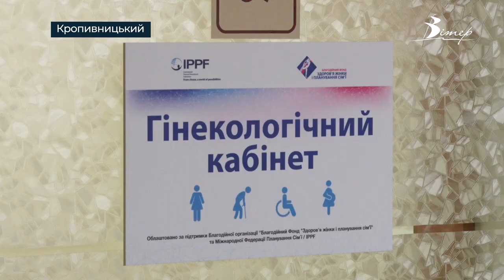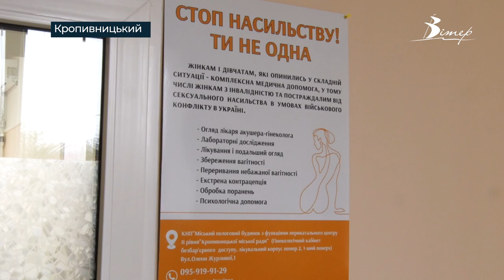БЕЗБАР’ЄРНИЙ ГІНЕКОЛОГІЧНИЙ КАБІНЕТ запрацював у пологовому Кропивницького | телеканал Вітер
У міському пологовому будинку Кропивницького відкрив свої двері безбар’єрний гінекологічний кабінет. Там можуть отримати фахову медичну допомогу переселенки та кропивничанки з інвалідністю. Як працюють медики в новому кабінеті, дивіться у сюжеті Олексія Меркулова.